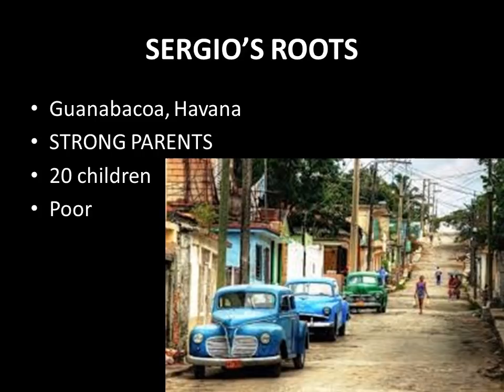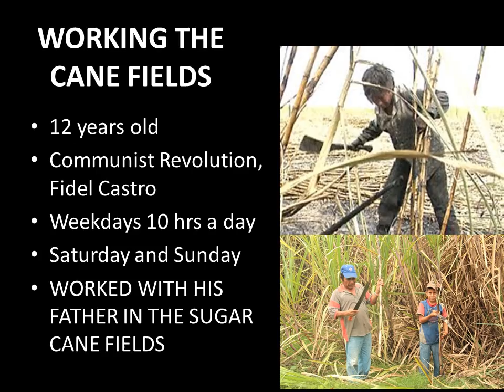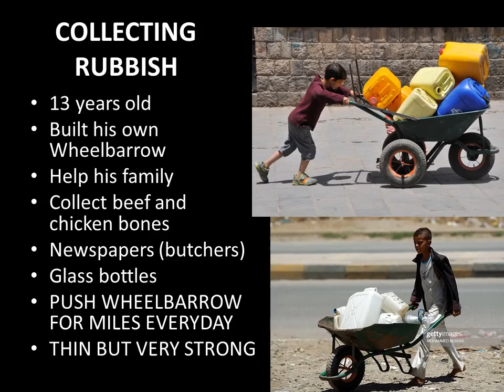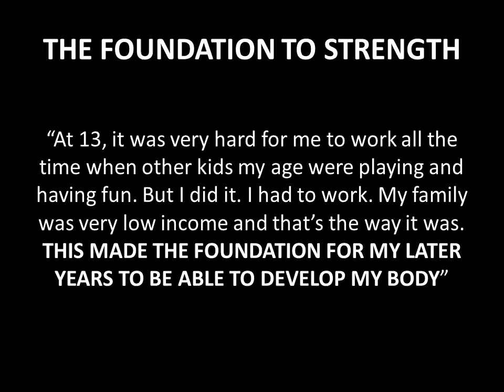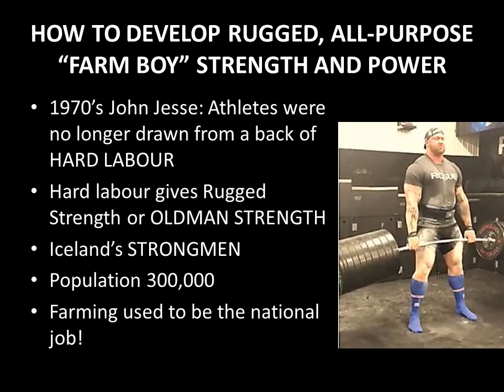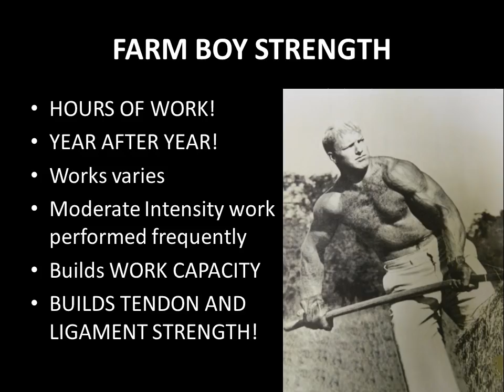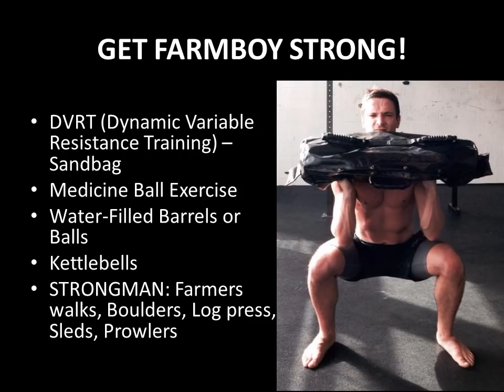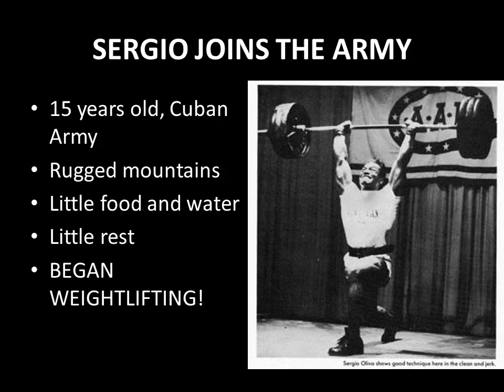SERGIO OLIVA WAS "FARM-BOY" STRONG: BLUEPRINT TO THE MYTH PART 1! GOLDEN ERA SERIES!!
In Part 1 of The Blueprint to The Myth, we explore Sergio Oliva's childhood and  harsh upbringing, and his early introduction to HARD LABOUR. He developed what we call today as FARM-BOY STRENGTH. Sergio believed that this laid the foundation to his incredible strength. Enjoy!